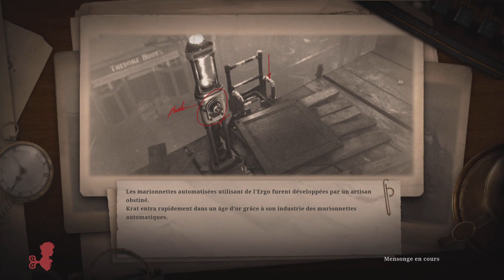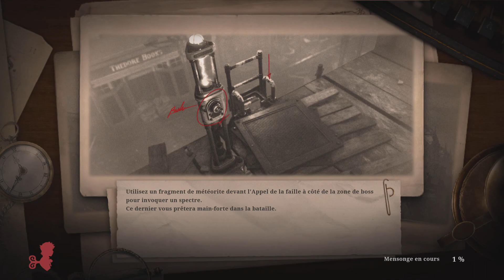Lies of P Partie 2 PS5 Gameplay